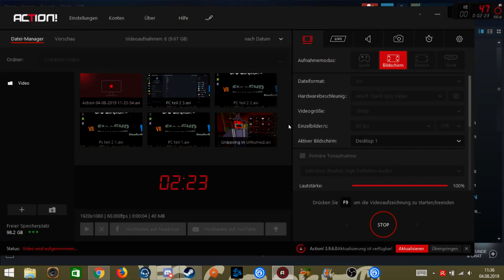Let's Play Resdent Evil 5 #004 schöne frau greift an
Willkommen zurück zu

wenn euch meine Videos gefallen dann lasst mir doch eine kleine Spende da :)
von den Spenden werde ich mein Youtube Setup erweitern um mehr und bessere Videos euch bieten zu können
Temspeak: stooficraft.net
Minecraft Server Stooficraft.nrt (noch im Aufbau)

Aufnahme Programm/Schnittprogramm

Action
Camtasia 2019
Windows Movi Maker
                                            Equipment